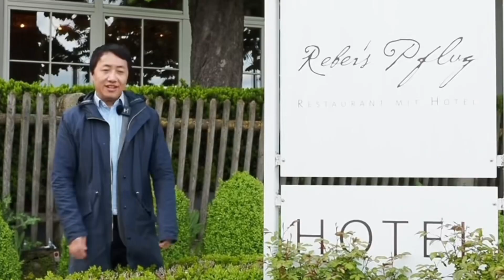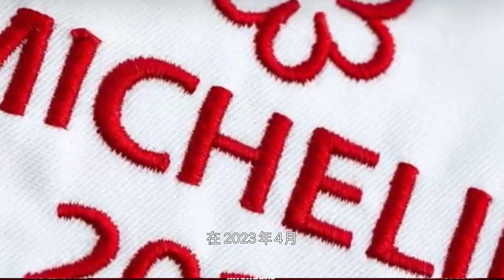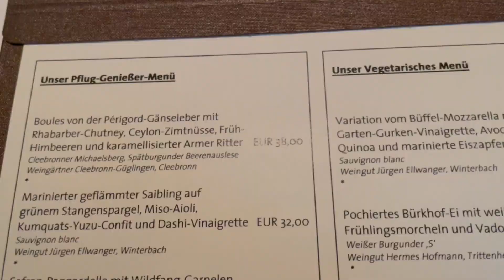Rebers Pflug - Hans-Harald Reber Schwäbisch Hall 德国乡野米其林！力求雅俗共赏，实际竟然是……